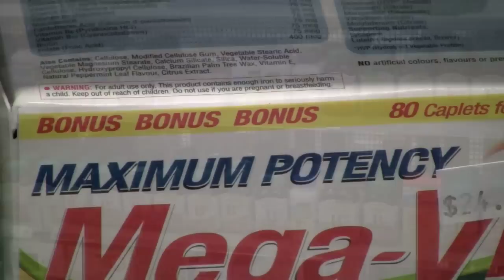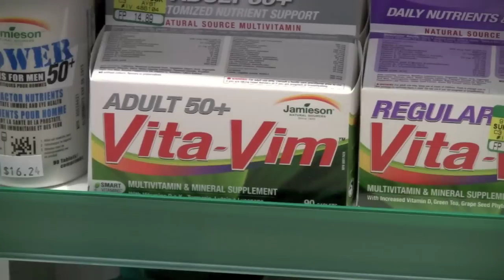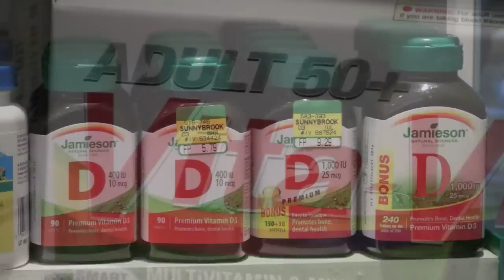Vitamins: do you need supplements?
Should we be taking vitamin and mineral supplements? There is, unfortunately, no simple answer. Registered dietitian Daphna Steinberg says that for most adults under 50, a balanced diet is the best place to start, rather than the vitamin aisle. Rather than trying to guess what's best for you, talk to your doctor, pharmacist or registered dietitian to know for sure!